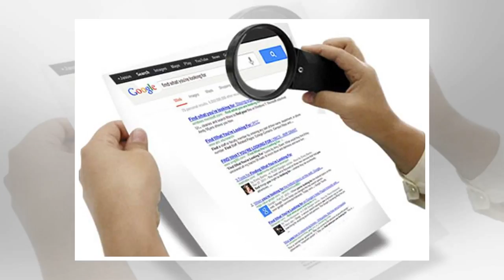Search for something